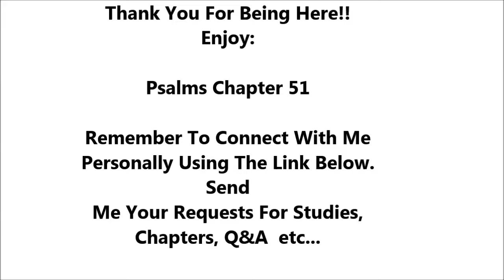Psalms Chapter 51 - Holy Bible - Highest Quality Dramatized Audio